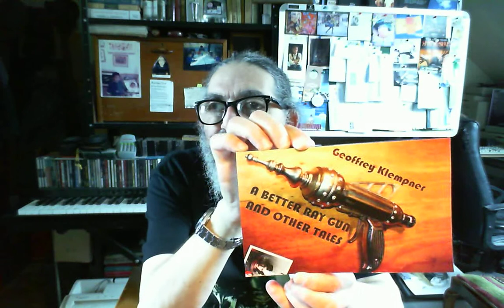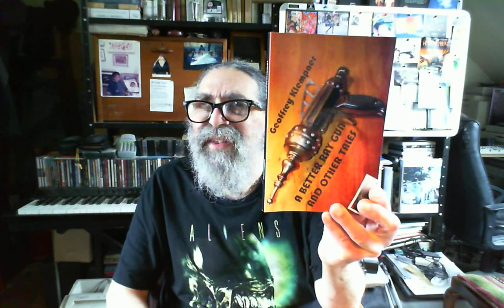Philosophy and Science Fiction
In this video I read out the first of my twenty science fiction short stories collected in 'A Better Ray Gun and Other Tales'.

From the back cover:

"Science fiction has always provided a rich resource for Philosophy. What is different about this collection of twenty short sci-fi stories is that were all written by a Philosopher. They cover every aspect of science fiction. All the familiar 'tropes' are here - with a twist - but these tales are designed to make you think as much as to entertain. They will overturn your expectations, undermine your easy-going assumptions and hopefully make you see the world and yourself differently. Which is all that philosophy sets out to do. Have fun!"

CONTENTS

A Better Ray Gun
The Black Box
I Love Your Waspish Waist
Walkabout
A Million Dark Years
A Case of Doubt
The Last... What?
A Lesson in Biology
Alien Baby
The Insurance Policy
Perfect Day
The Good Witness
Hare and Hounds
The Fatalists
Hold That Sucker Down
The Ministry of Perception
Go Deep
Space Hopper
That Feeling When
Message From a Lonely Planet